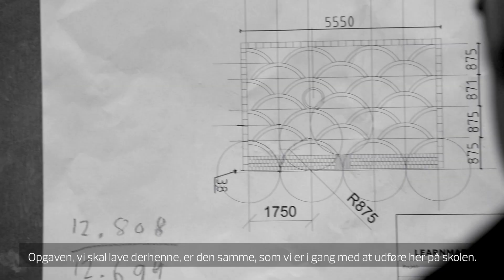Brolæggerne Anders og Simon skal til DM i Skills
"Minus og minus giver plus.Vi stoler på hinanden og på, hvad den anden gør. Anders er god til hovedregning og afsætning. Simon er god til at se, hvordan mønstret skal ende og få udfyldt det. Watch and learn guys!"

Brolæggerne Anders og Simon skal repræsentere Horsens til DM i Skills! Du kan møde dem i videoen her:

På Learnmark Tech EUX & EUD kan du vælge mellem 25 EUD-uddannelser og 8 EUX-uddannelser inden for teknologi, byggeri, transport, hotel og restaurant.

Har du ambitioner om at tjene en god løn som faglært i en virksomhed, læse videre eller blive selvstændig? Vil du have mange muligheder, efter du er udlært? Så skal du starte på Learnmark Tech EUD & EUX.

I Horsens er der lærepladser til dem, der kan og vil. Se ledige lærepladser på

Du kan begynde på en erhvervsuddannelse på flere måder. Din start afhænger af din alder, uddannelsesbaggrund og om du har en læreplads, før du starter.

• Grundforløb 1 - GF1, hvis du kommer direkte fra 9. eller 10. klasse
• Grundforløb 2 - GF2, hvis det er mere end to år siden, du har afsluttet 9. eller 10. klasse og er under 25 år
• EUV - erhvervsuddannelse for voksne, der er fyldt 25 år.

Learnmark Tech EUD & EUX udbyder de tekniske erhvervsuddannelser.